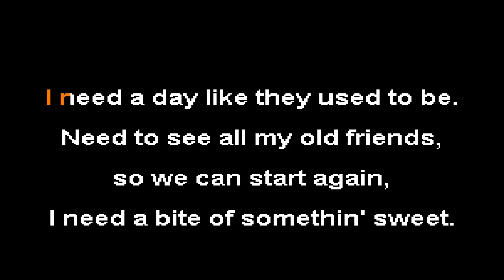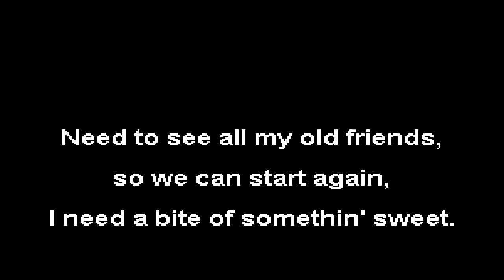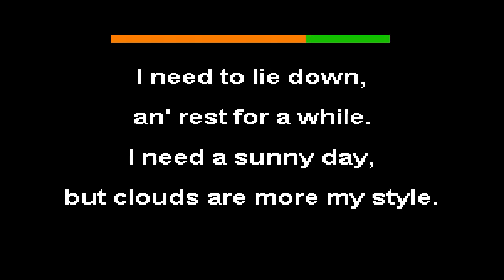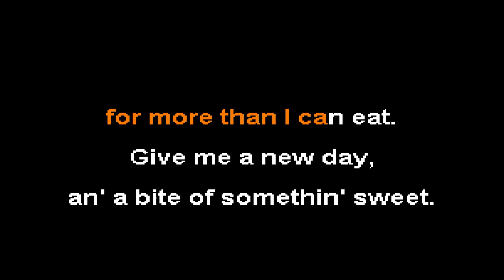Cody Jinks - A Bite Of Something Sweet (Karaoke)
Karaoke version of 'A Bite Of Something Sweet' by Cody Jinks
Album: The Wanting
Released: 2019